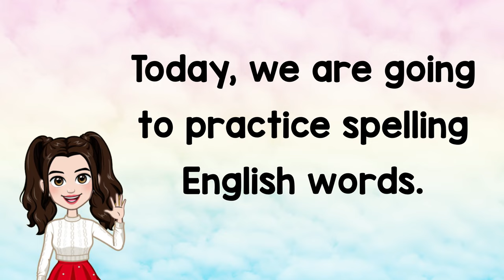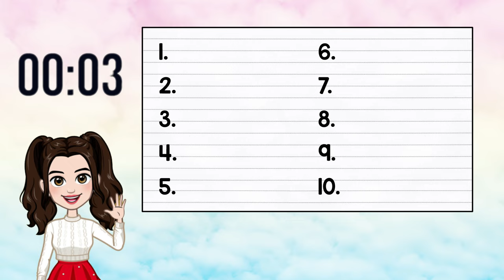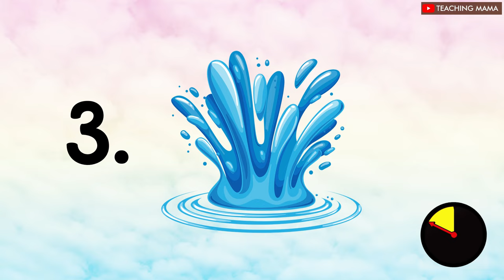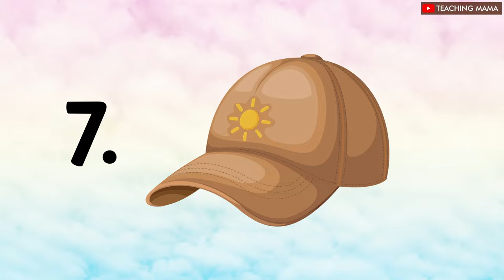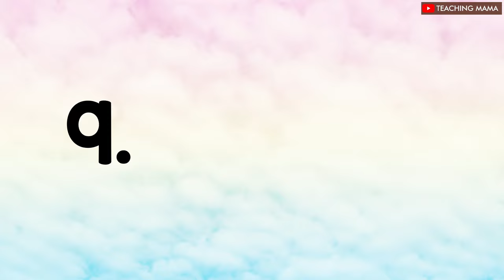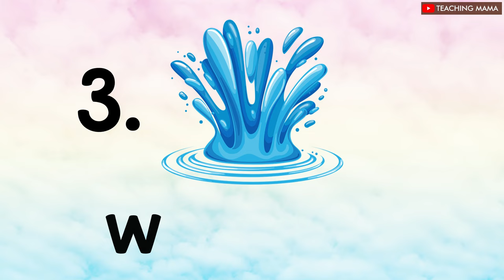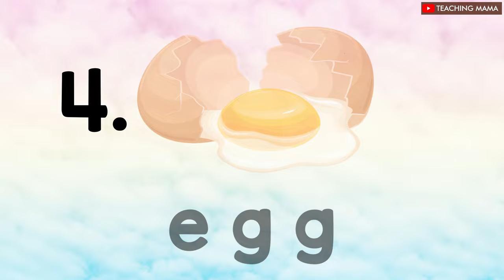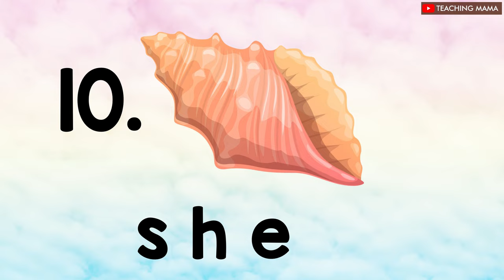LEARN HOW TO SPELL | BASIC WORDS | SPELLING QUIZ FOR KIDS | TEACHING MAMA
Hi! I am your Teaching Mama!

In this video, I will help your child improve their spelling skills in English. I have carefully selected engaging and age-appropriate content to make learning fun and enjoyable.

Each word is designed to challenge your child's spelling abilities while introducing new vocabulary and concepts. Whether your child is a beginner or already familiar with English, this video will provide valuable practice to enhance their vocabulary.

Get ready to embark on an exciting reading adventure! Let's dive in and explore the wonderful world of English reading together. Enjoy!